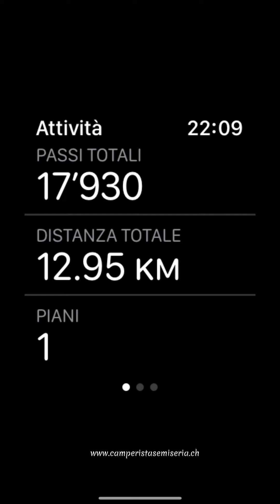Alsazia in camper | Cosa Vedere in Alsazia | Viaggi in camper | Camperistasemiseria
Cosa vedere in Alsazia in camper, il nostro giro dell’Alsazia in camper abbiamo visitato Kintzheim, Dambach La Ville e Rosheim: cittadine alsaziane molto particolari anche se poco conosciute

🛍 Wallpaper Iphone o telefono

L'angolo shopping di CamperistaSemiseria:
* Disgregante per il wc del camper rispettoso dell'ambiente di Ewts scopri qui tutti i dettagli e per avere il disgregante scontato metti il codice "Camperistasemiseria+10"

* CampyApp esiste anche in versione free con tantissime funzioni, scaricala e provala: utilissima per trovare tutti i campeggi o le aree di sosta in Italia e all'estero: fantastica sia per pianificare che mentre sei in viaggio

* Caravan Design: acquista i tuoi accessori di design per il camper o caravan su e non dimenticare di inserire il codice "semiseria10" per avere il 10% di sconto sui prodotti.

* Nel mio shop di Amazon troverai tantissimi accessori per il camper